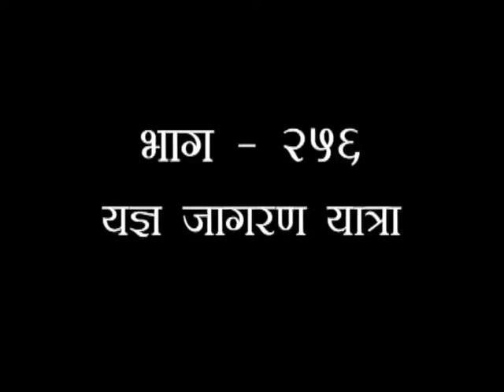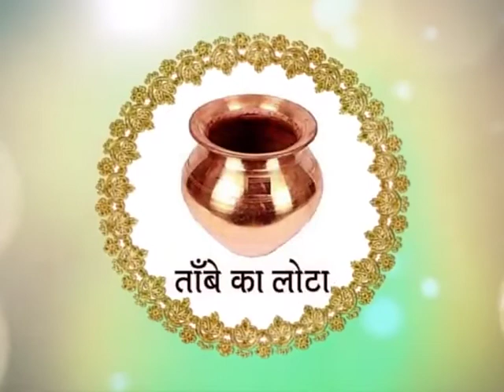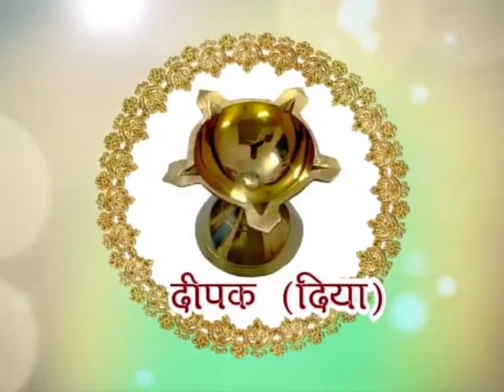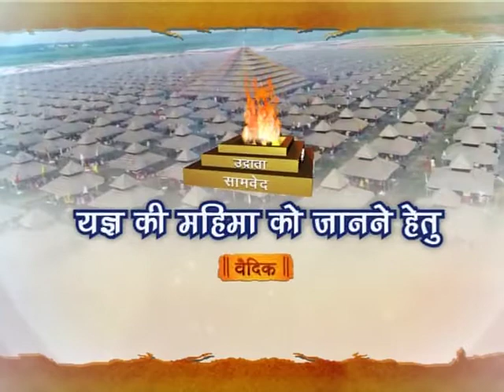यज्ञ महिमा (यज्ञ जागरण यात्रा) (सुरेंद्र नगर) || भाग-256 || स्वामी यज्ञदेव जी || वैदिक चैनल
यज्ञ महिमा (यज्ञ जागरण यात्रा) (सुरेंद्र नगर) || भाग-256 || स्वामी यज्ञदेव जी ||  ऋषि ज्ञान परम्परा वेद, उपनिषद, दर्शन, गीता, रामायण, महाभारत आदि  ग्रंथों के गहन ज्ञान का भारत का एकमात्र आध्यात्मिक चैनल " वैदिक "  प्रमुख DTH Platform एवं  cable Network  पर उपलब्ध है |